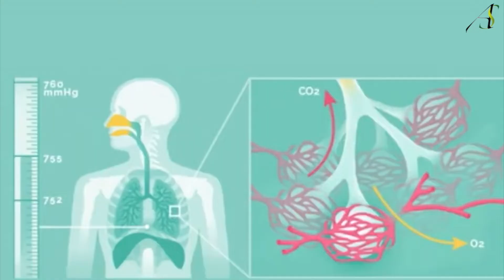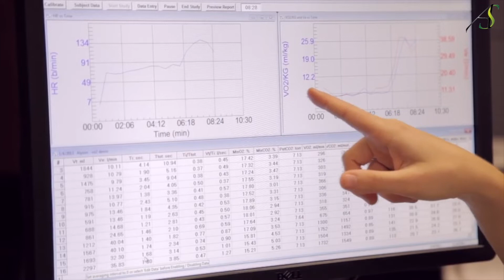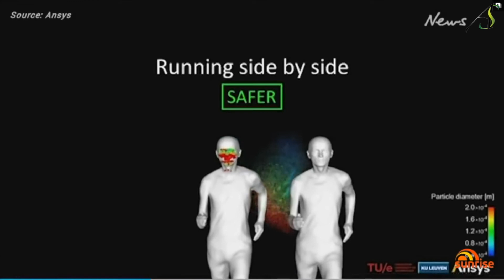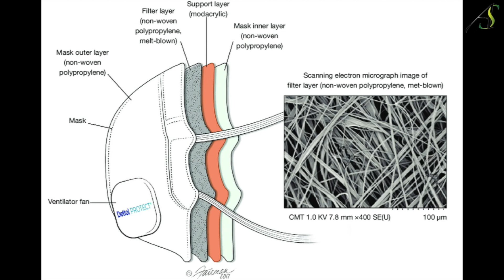سلسلة ثقافة_رياضية | الحلقة (82) | مخاطر وضع الكمامة أثناء ممارسة الرياضة